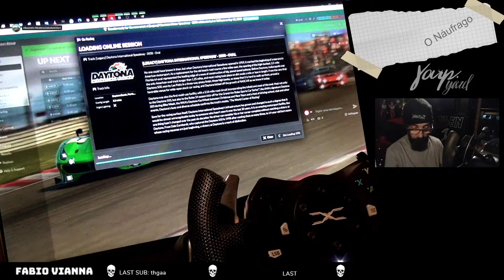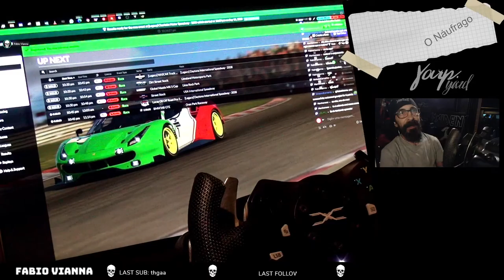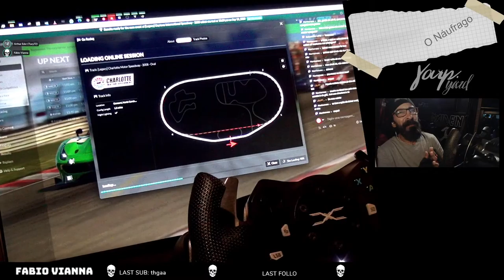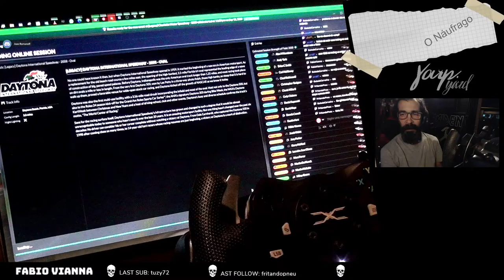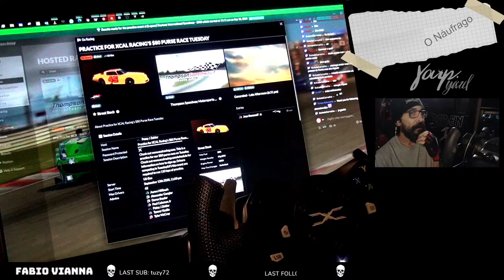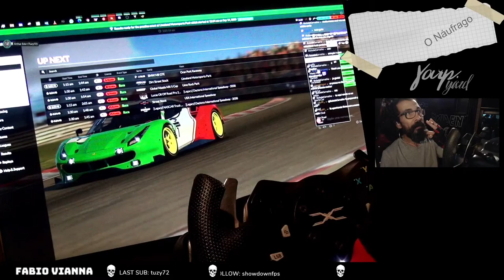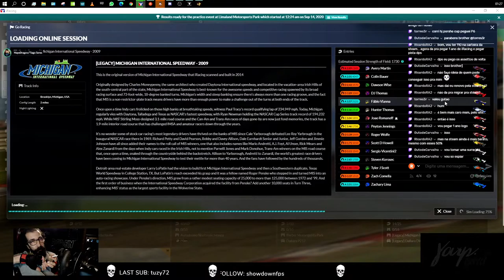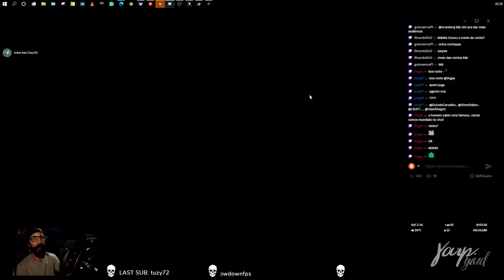Náufrago do iRacing